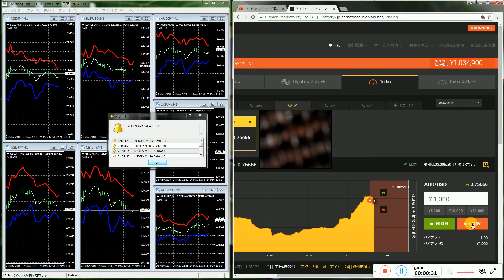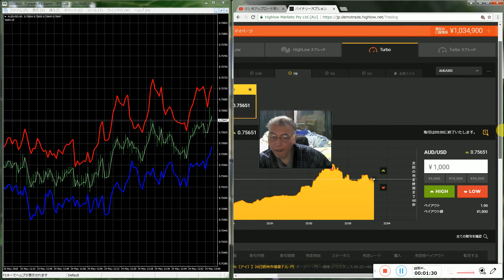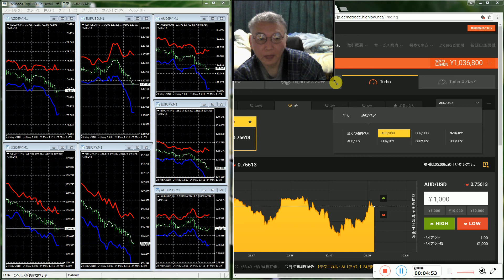インジケータの著作権のためこうしました。